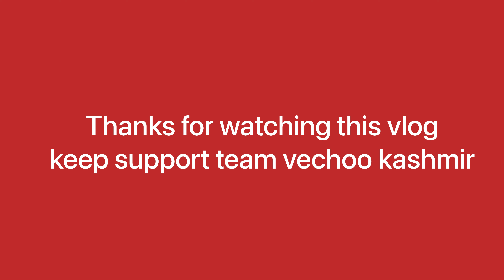Guryul Ravines 262 million years old place in kashmir.😱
Guryul Ravines 262 million years old place in kashmir.😱@vechookashmir4301
The Guryul Ravines in Kashmir, geologically known as the Vihi district, are a repository of fossils that hold evidence of the Permian–Triassic extinction event, dating as far as back 260 million years, one of the oldest of its types in the entire world.Formally adopting the 252-million-year-old Guryul Ravine fossil site in the Khanmoh area of Jammu & Kashmir's Srinagar, a field workshop was organised on Saturday on the repository of the Permian-Triassic (P-T, P-Tr) mass extinction event. According to news agency ANI, a multitude of fossils hunted at the site, dating as far back as 252 million years ago, were displayed at the workshop. However, one of the key attractions of the day was the evidence of the world's first tsunami lying buried at the site in Khanmoh.